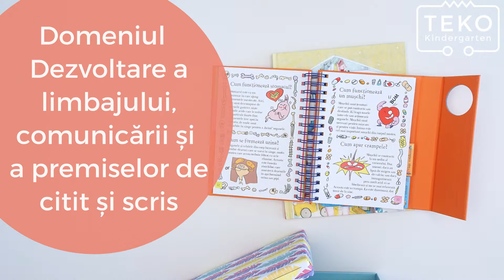Care sunt abilitățile antrenate la TEKO Kindergarten?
Vom povesti despre antrenamentul abilităților la TEKO Kindergarten si metafora pe care am ales să o folosim este aceea a împachetării bagajelor!
Ne propunem sa îi ajutăm pe copii să învețe să își facă bagajele eficient  pentru cea mai importanta calatorie pe care o vor face, respectiv călătoria prin propria  viata!
Pentru că destinațiile sunt atât de diferite în viata și unele dintre ele ne sunt încă necunoscute, am consultat cele mai recente studii care vorbesc despre skill-urile necesare în meseriile viitorului și ne asigurăm că toți copiii îți pun în bagaje aceste abilități!
Iată care sunt cele 7 abilități principale antrenate la Teko:
1. Domeniul Dezvoltare Fizică, Sănătate și Igienă Personală
2. Domeniul Dezvoltare Socio-Emoțională
3. Dezvoltarea limbajului, a comunicării și a premiselor citit și scris
4. Dezvoltare Cognitivă
5. Dezvoltare tehnologică
6. Artă și simț artistic

În următoarele episoade vom povesti despre fiecare domeniu în parte.